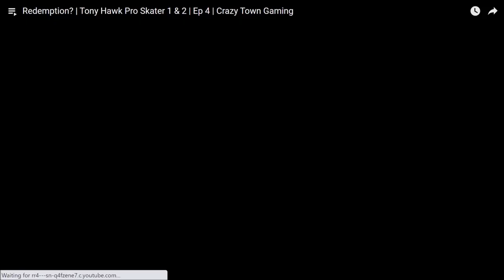Trip Dubs | Ep 513 | Crazy Town Podcast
"Trip Dubs"